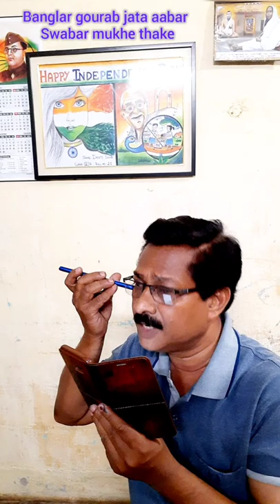"আমার বাংলা সোনার বাংলা" "Amar Bangla Sonar Bangla" New Song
"Amar Bangla Sonar Bangla"Writing Editing Music Singing-Srijib Ranjan Saha. Repeat again